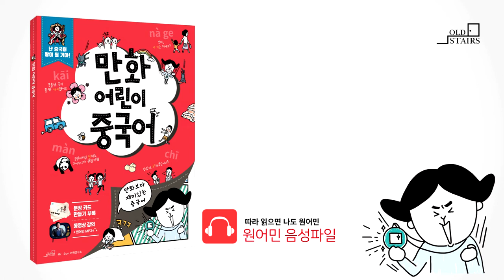만화어린이중국어 1-1정답(35p)